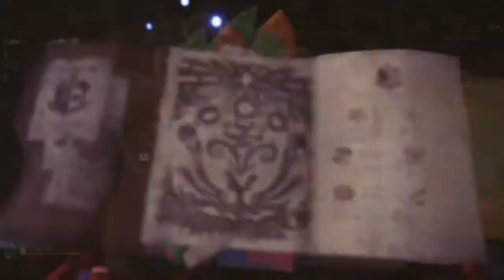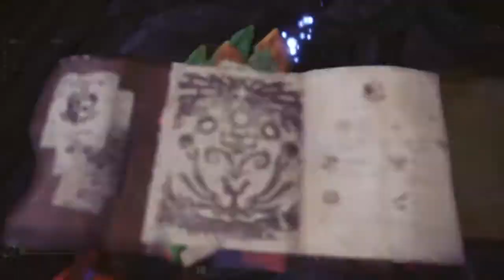Monster Hunter: World: AT Nergigante Solo [16'09] [LS]